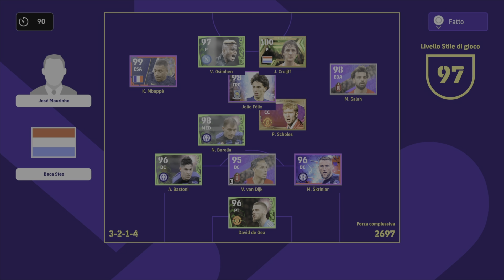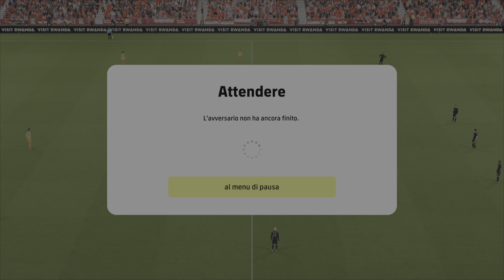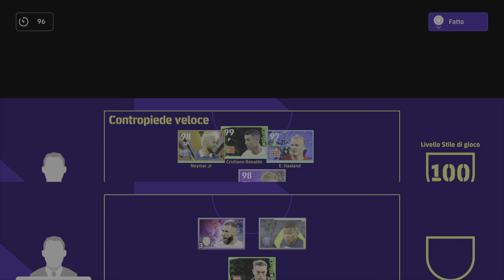eFOOTBALL 23 - "CI PENSA LUI" 2 innesti in arrivo dal "CITY" ma è il finale che fa passare la voglia